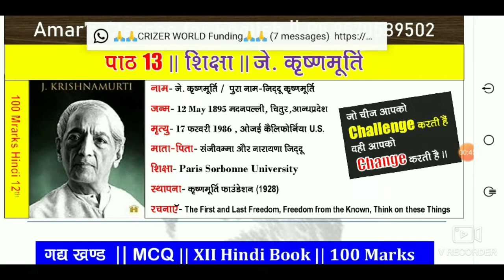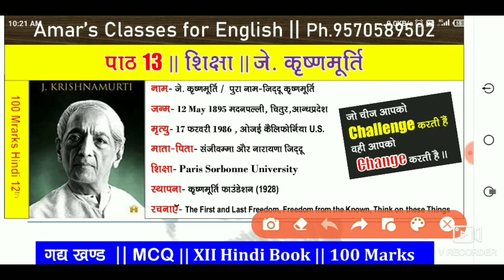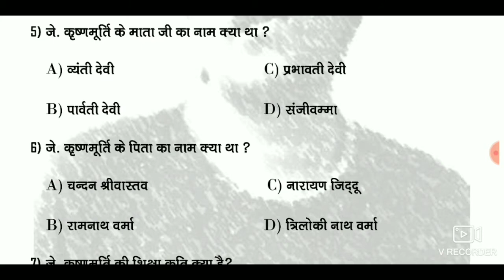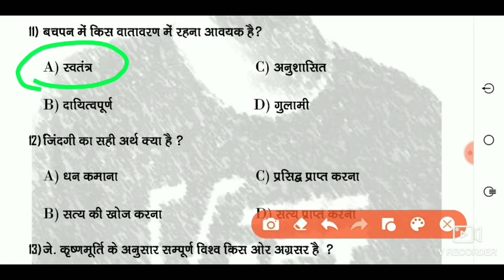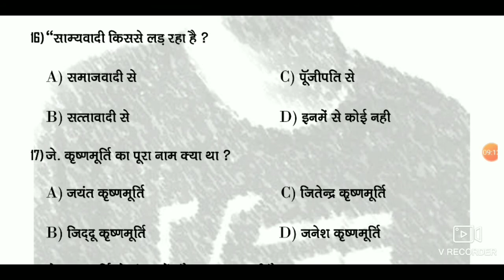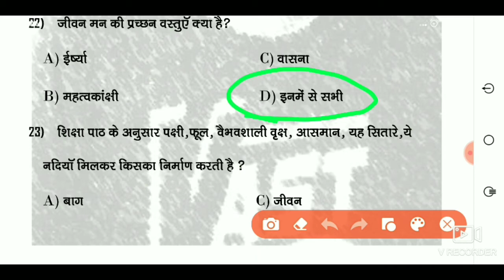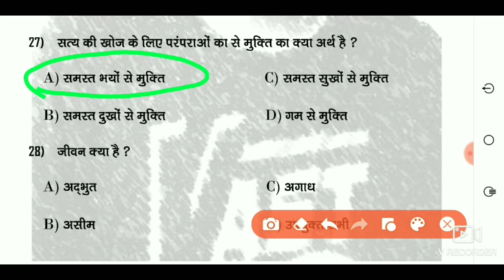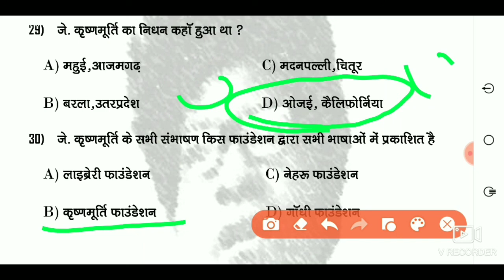पाठ-13 || शिक्षा Objective Questions || Bihar Board परीक्षा 2021